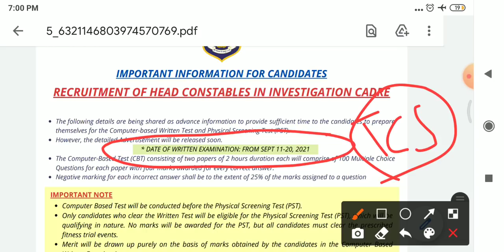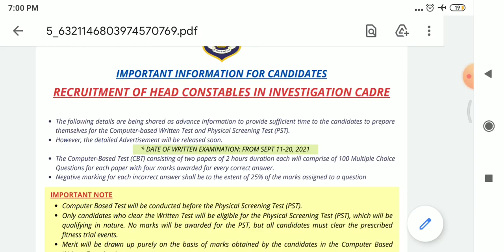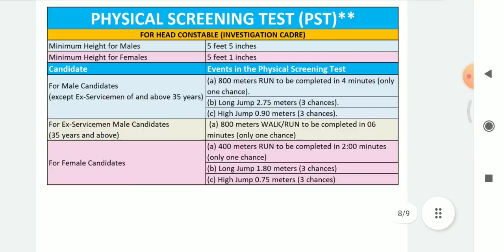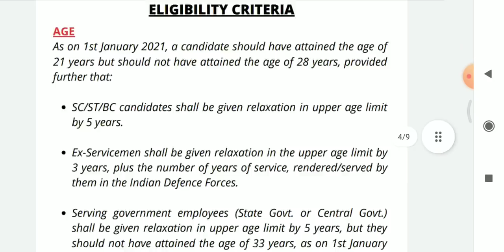ਪੰਜਾਬ ਪੁਲਿਸ ਹੌਲਦਾਰ ਭਰਤੀ । Punjab police bharti 2021 l Punjab police BoI headconstable recruitment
ਕਿਹੜੇ ਕਿਹੜੇ ਵਿੰਗ ਵਿੱਚ ਕਿੰਨੀਆ ਪੋਸਟਾਂ ਆਉਣੀਆਂ

Intelligence ਭਰਤੀ ਪ੍ਰਸੈਸ

bureau of investigation detail

ਪੰਜਾਬ ਪਟਵਾਰੀ ਤੇ ਪੰਜਾਬ ਪੁਲਿਸ Books ਖਰੀਦਣ ਲਈ link 👉

Math Rs agarwal ( latest  edition )

Exams cover
1)punjab police sub inspector
2)punjab police B1 exam holdar test
3)punjab patwari
4)psssb clerk
5)Ppsc all exams
6)punjab & haryana highcourt clerk
7)punjab food inspecter exam
8)punjab coperative society exam
9)punjab puda clerk
10)punjab police bharti 2021
11)punjab police CID bharti 2021
12)punjab senior assistent exam
13)punjab naib tehsildar exam
14)punjab pcs exam

punjab police si previous paper ,punjab police constable previous paper,punjab police si previous paper pdf,